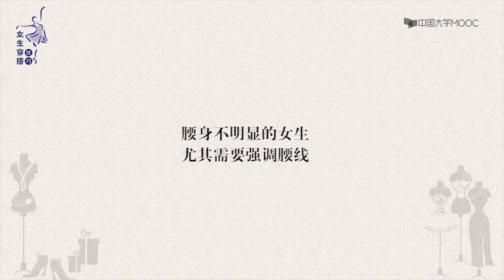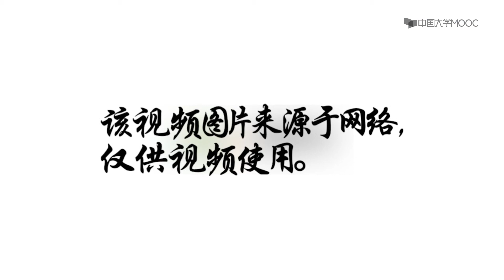4.3.9 收腰连衣裙穿搭方法